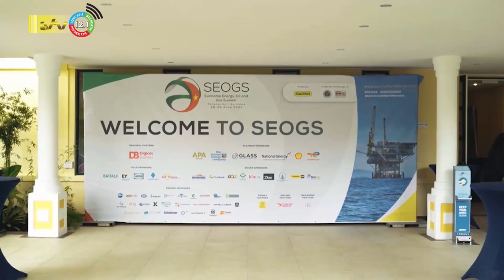15 06 2023 Korte berichten: Oil & Gas Summit; Vogelgriep infecties